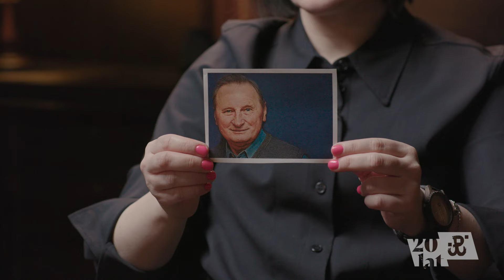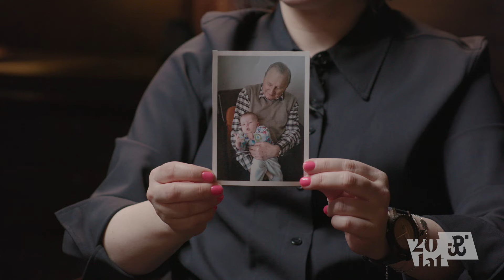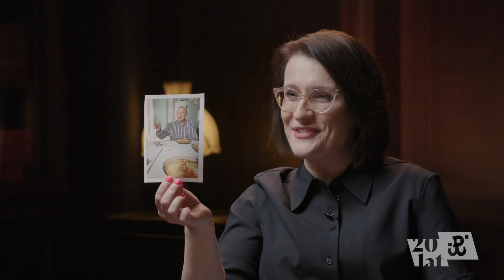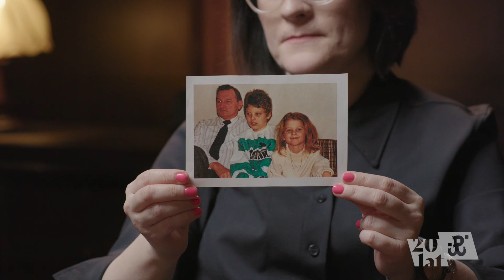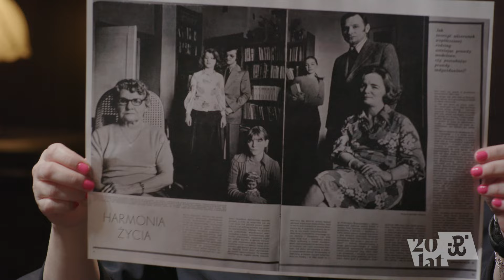Cześć Dziadku, będę pracować w Muzeum! | Korzenie pamięci 20 lat Muzeum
Z okazji 20-lecia istnienia Muzeum Powstania Warszawskiego, w ramach projektu „Korzenie Pamięci” zrealizowana została wyjątkowa seria wywiadów z potomkami Powstańców Warszawskich, którzy na co dzień pracują w Muzeum.

Wywiadu udzieliła: Julia Sielicka-Jastrzębska, wnuczka Zbigniewa Leo ps. Byk

𝐙𝐛𝐢𝐠𝐧𝐢𝐞𝐰 𝐋𝐞𝐨 (ur. 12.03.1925, zm. 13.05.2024) walczył w V Obwodzie (Mokotów) Warszawskiego Okręgu Armii Krajowej - 4. Rejon - II batalion szturmowy Odwet (-Odwet II-) - 2 kompania - sekcja H dowódca strz. Jarema (Tadeusz Tołłoczko).

Po przejściu do Śródmieścia - Komenda Główna Armii Krajowej - Oddział VI BiP (Biuro Informacji i Propagandy) - Oddział Osłonowy WZW (Wojskowe Zakłady Wydawnicze) - III pluton.

𝐉𝐮𝐥𝐢𝐚 𝐒𝐢𝐞𝐥𝐢𝐜𝐤𝐚-𝐉𝐚𝐬𝐭𝐫𝐳𝐞̨𝐛𝐬𝐤𝐚 związana zawodowo z Muzeum od ponad 20 lat pracuje w Dziale Promocji i zajmuje się realizacją wielu projektów w ramach działalności Muzeum.

Wywiad został przeprowadzony w okolicach 99. urodzin Zbigniewa Leo, którego w tak pięknym wieku pożegnaliśmy dwa miesiące później, 13 maja 2024. Cześć Bohaterowi!

„Korzenie pamięci” to szereg inicjatyw budujących społeczność potomków Powstańców Warszawskich. Są to rejestracje rozmów z rodzinami Powstańców, cykliczne akcje odsłaniania tablic pamiątkowych przy nowo posadzonych drzewach czy doroczne spotkania dla rodzin Powstańców.

Każdy potomek Powstańca, który wypełni ankietę dostępną na stronie internetowej Muzeum Powstania Warszawskiego będzie otrzymywał informacje o działaniach Muzeum Powstania Warszawskiego, skierowanych do rodzin Powstańców Warszawskich.